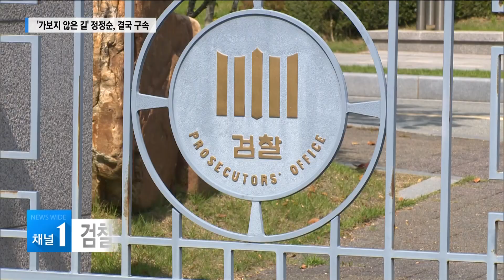'가보지 않은 길' 정정순, 결국 구속 / 충북 현대 HCN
공직선거법 위반 등의 혐의로
국회 정정순 의원이
결국 구속됐습니다.

증거 인멸 우려 등을 이유로
검찰이 청구한 구속영장을
법원이 전격 발부한 건데요.

가보지 않은 길을 가겠다며
체포동의안 표결까지 불사했던 정 의원,

정치생명에 최대 위기를 맞게 됐습니다.